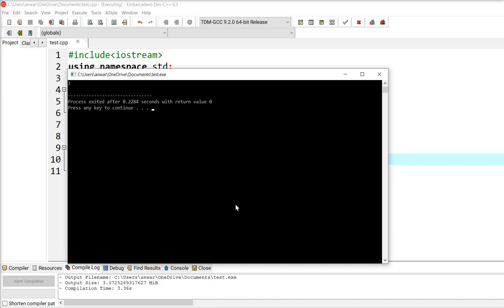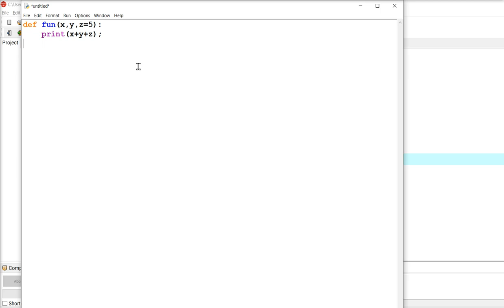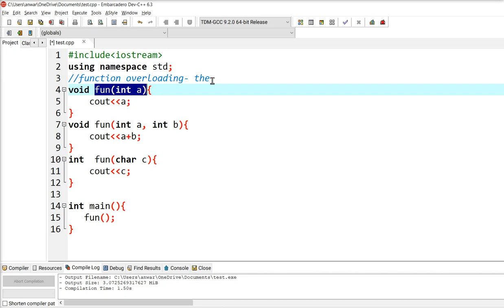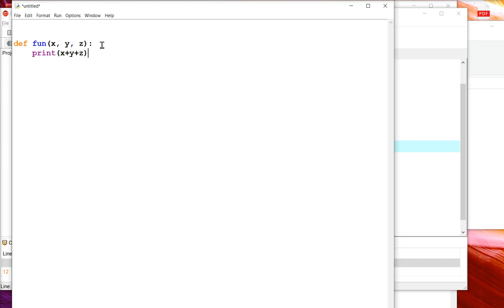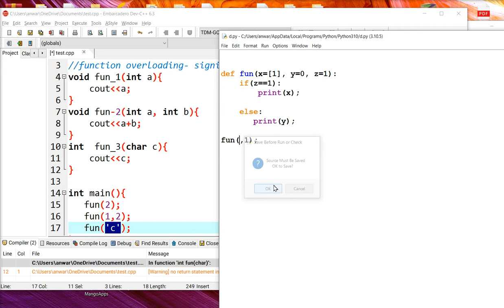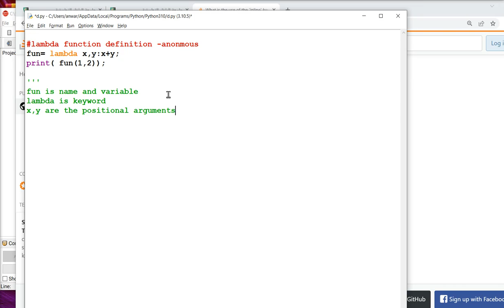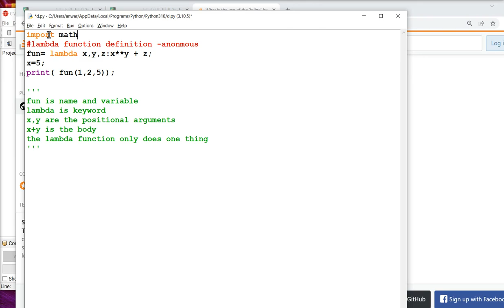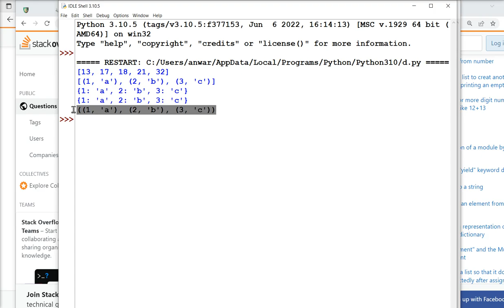week 04 python function default values, python function overloading, python lambda